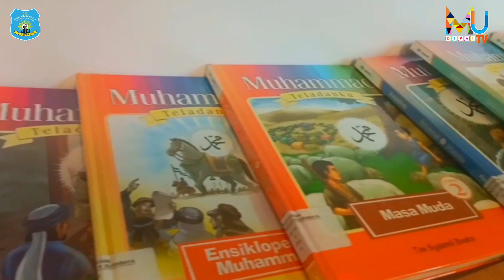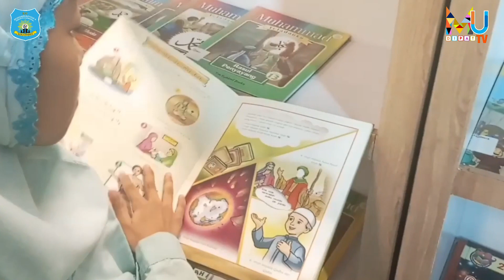Rasulullah Teladanku | SD Muhammadiyah 4 Surabaya | Lomba Da'i Digital Muhamamdiyah (PDM Surabaya)